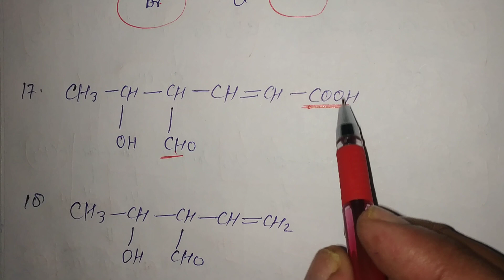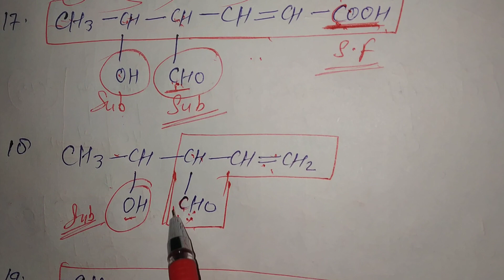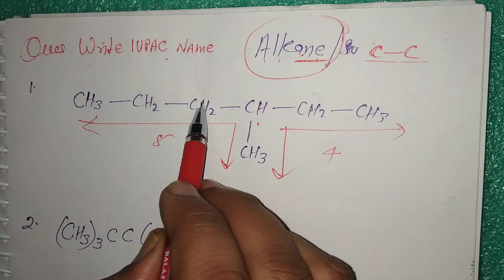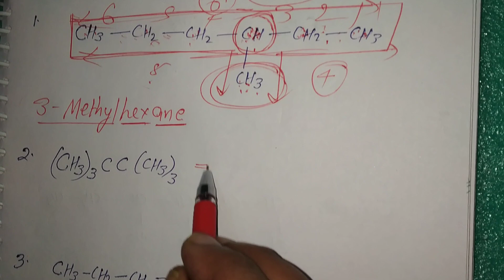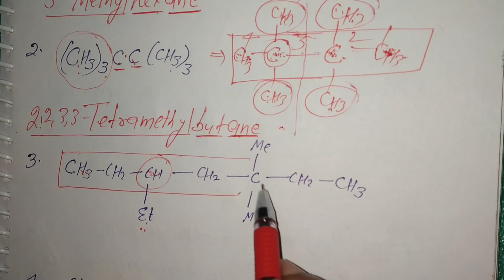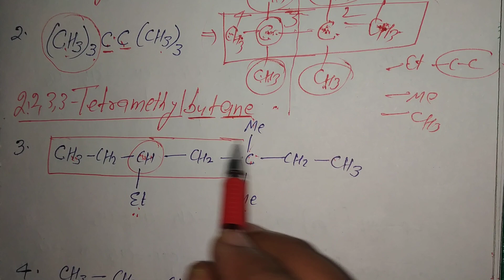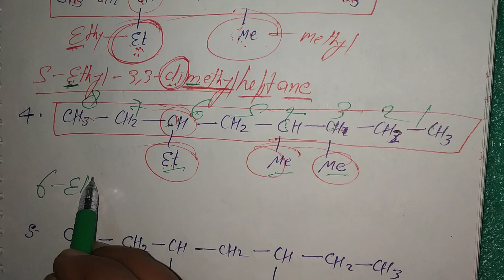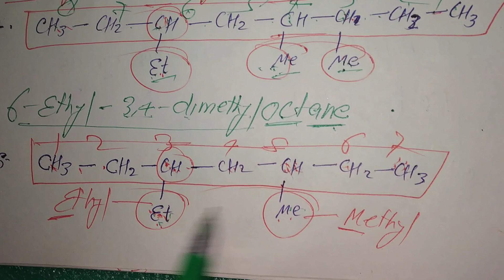IUPAC PART 4 JEE/NEET/11th CLASS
IUPAC NAME OF ALKANE